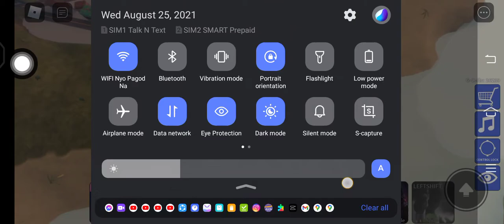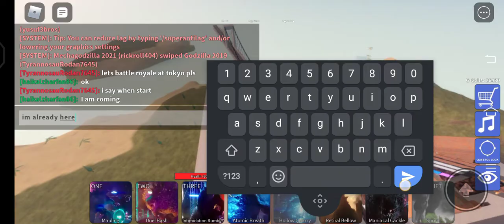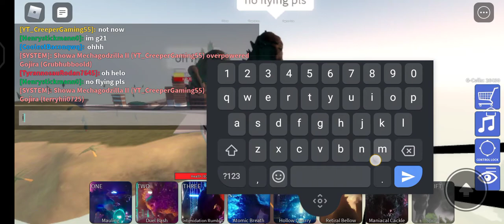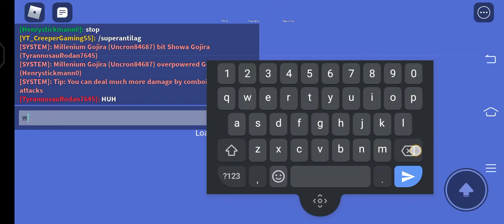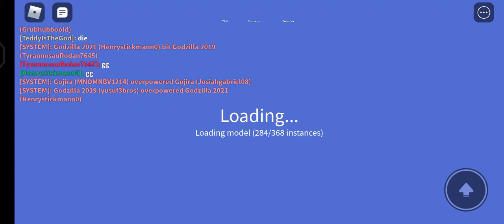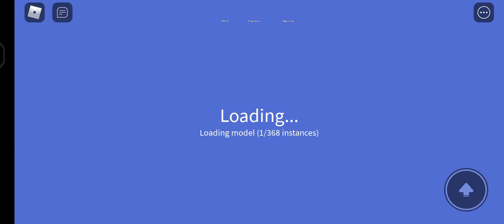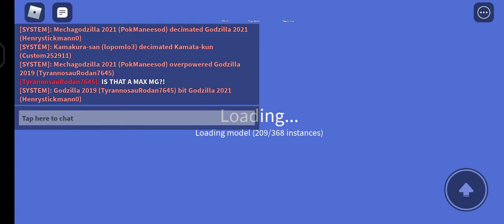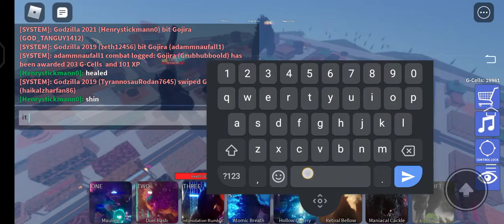some ku vid